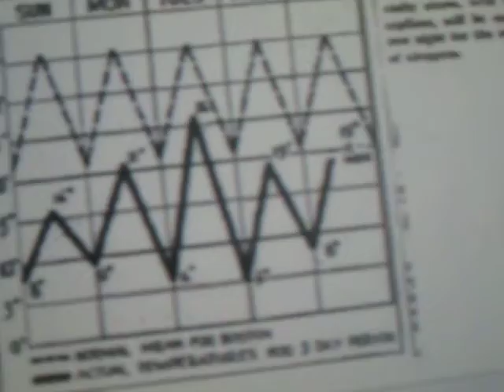WGBH-2 Boston- Louis Lyons News and Comment- Thursday January 3, 1957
Me telling what was going on in Boston and around the world from 57 years ago this evening as I pretend to be Louis Lyons and on that date: Governor Foster Furcolo was inaugurated as the Governor of Massachusetts and the arctic chill made is place in New England that date.